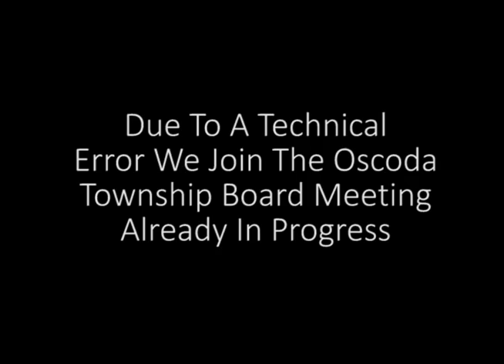55 April 28th, 2016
Oscoda Township Board Meeting. April 25th, 2016